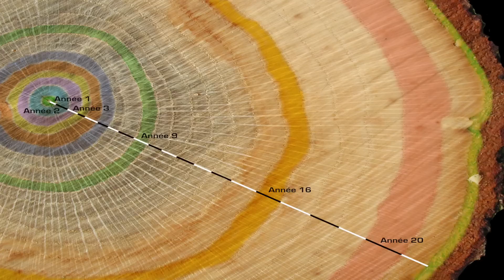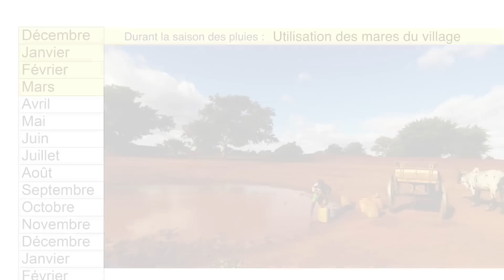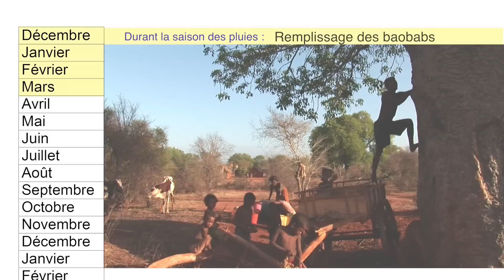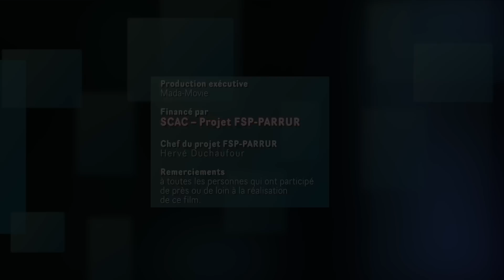Baobabs, réservoirs de vie à Madagascar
Des baobabs ont été transformés en réservoirs d’eau dans le plateau Mahafaly. Cette immense étendue calcaire du sud-ouest de Madagascar n’offre ni eau de surface, ni lac permanent, ni rivières. Il abrite près de vingt mille habitants, qui appartiennent aux ethnies Mahafaly et Antandroy. Plusieurs centaines de baobabs ont ainsi été transformés en de précieuses citernes et sont devenus essentiels pour la survie des populations locales.

Réalisation : Stéphane Corduant
Production exécutive: Mada-movie
Production : Cirad et FSP Parrur, 2015